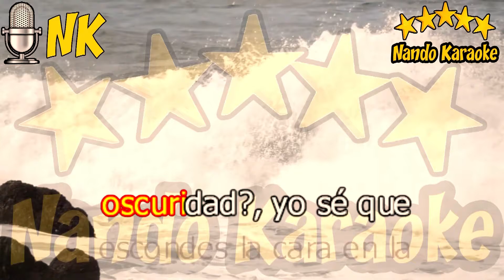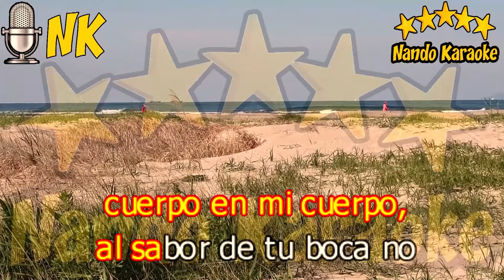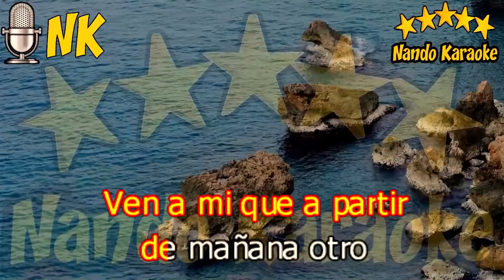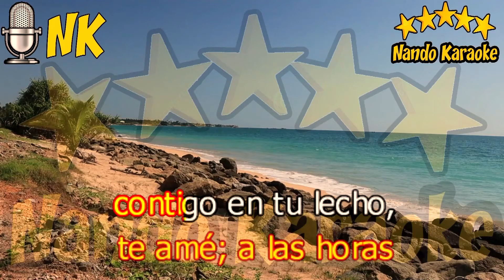NO RENUNCIARÉ - Jorge Rigó Karaoke